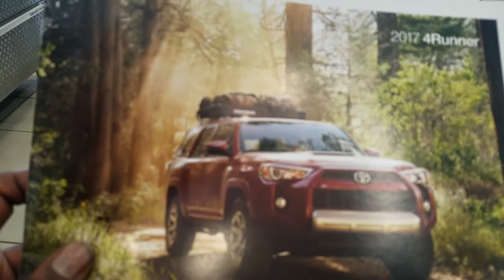NEW VAN...VAN LIFE? TEASER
Hotel Camry might be getting a huge upgrade. I think I just bought a 2015 dodge caravan. stay tuned unless the banks turn me down lol. either way we gonna make it